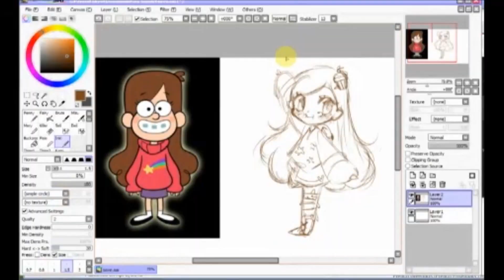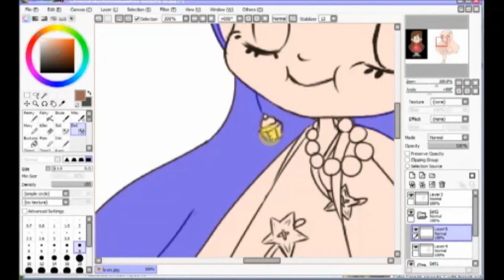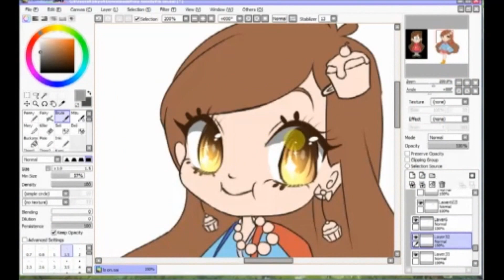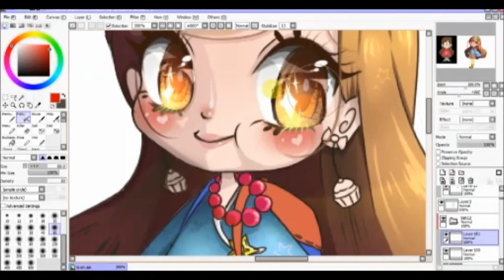Chibi Speedpaint - Mable Pines (Gravity Falls)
It was raining today in Kyoto so I thought I would finish of this ; u ;